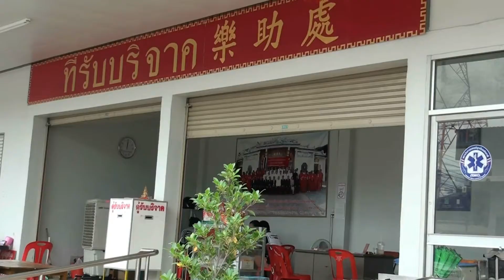กู้ภัยสุรินทร์ ถวายอาลัยและ สำนึกในพระมหากรุณากู้ภัยสุรินทร์ พระบาทสมเด็จพระเจ้าอยู่หัวในพระบรมโกศ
มูลนิธิสุรินทร์สามัคคีกุศลสถานสงเคราะห์(จิ๊บเต็กเซี่ยงตึ้งสุรินทร์) ถวายอาลัยและสำนึกในพระมหากรุณาธิคุณ พระบาทสมเด็จพระเจ้าอยู่หัวในพระบรมโกศ  พร้อมจะเตรียมทำอาหารกล่องกว่า 500 กล่องแจกจ่ายประชาชน เพื่อถวายเป็นพระราชกุศล ในเร็ววันนี้